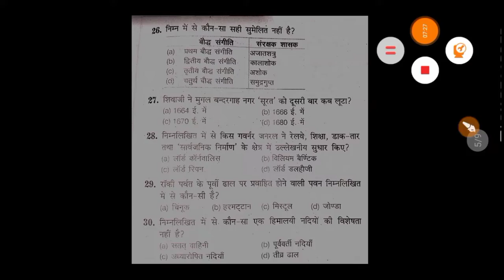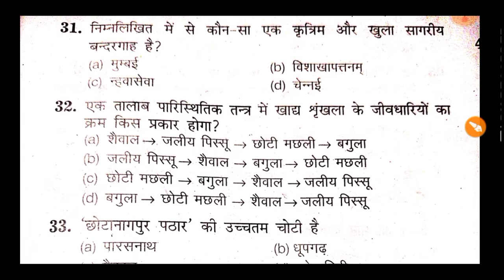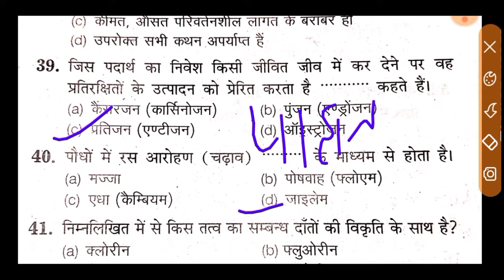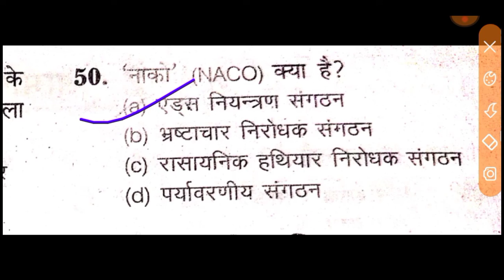SSC MTS Practice Set 2022 ll SSC MTS Previous Year Question Paper ll